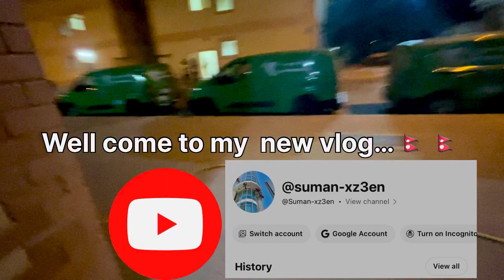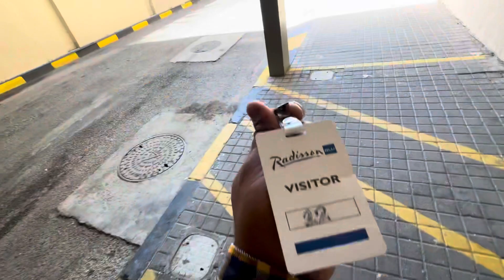Friday poxe ko duty. Garho xa hai pardesh ma 🇳🇵🇳🇵🇳🇵🇳🇵🇳🇵🙏🙏🕷️🕷️🕷️🕷️